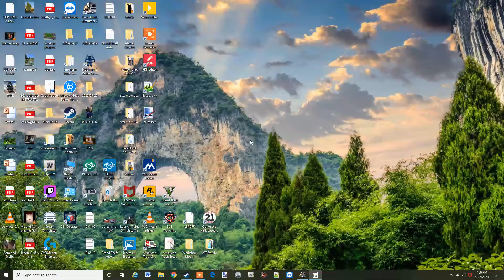Euro Truck Simulator 2 -Part 1- The Beginning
If you are new to this channel hit that subscribe button as well as the notification bell because I have brand new videos every single and you do not want to miss out.